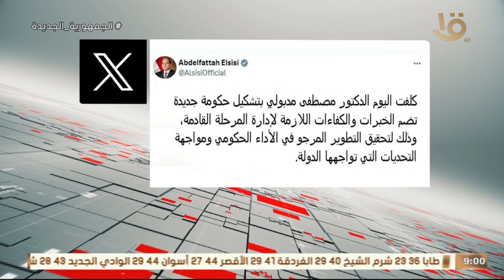موجز التاسعة.. مدبولي يشكر الرئيس السيسي ويعاهده على بذل أقصى الجهود لخدمة الوطن وأبنائه